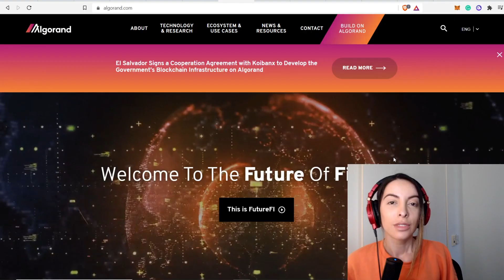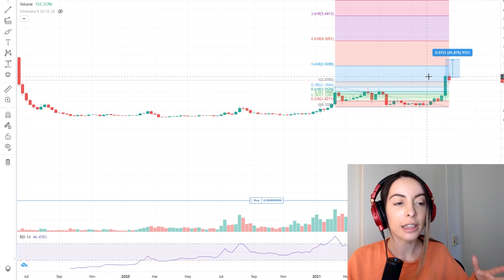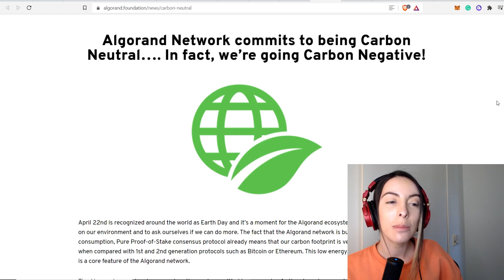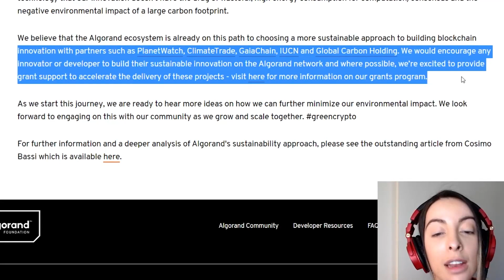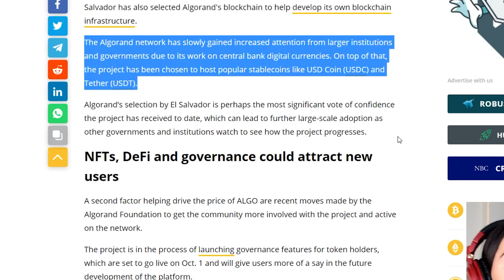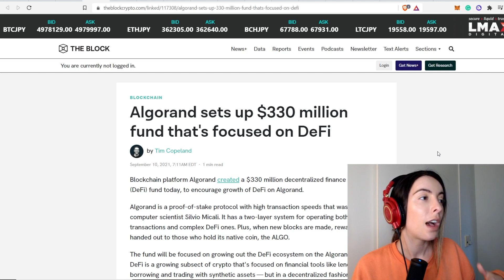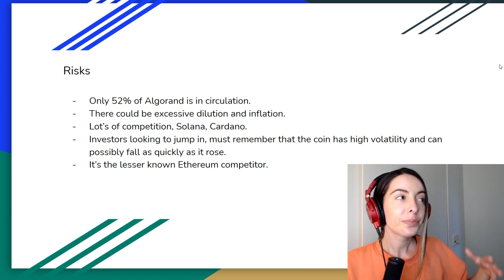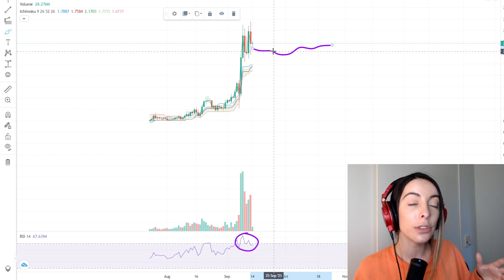Algorand: The BIG move is imminent (Price Analyses & Fundamentals)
MASSIVE NEWS TODAY FOR CRYPTO ALGORAND HOLDERS!

00:33 Algorand ICO vs TODAY
02:45 Algorand Strenghts
03:28 Carbon negative
05:51 Ecosystem Algorand
06:48 Risks algorand
08:15 Price Analysis
10:14 Algorand Staking

What is Peakdefi:
The PEAKDEFI fund is a decentralized fund, programmed as a smart contract on the Ethereum blockchain, managed by different Managers in a decentralized, permissionless and smart way to get the best outcome for everybody involved. Investors can invest in the contract and buy a share of the PEAKDEFI fund, whereas managers can participate in on-chain trading with the fund’s capital.